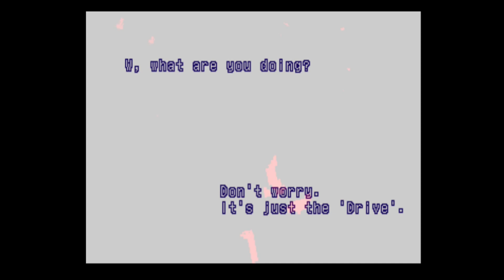Edgey Plays Xenogears Part 12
Time to take Nisan back!